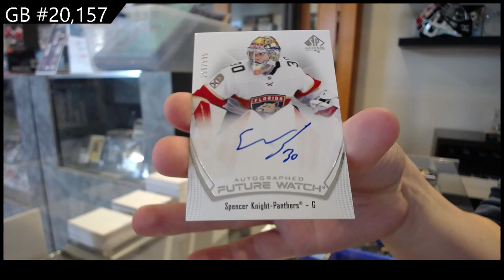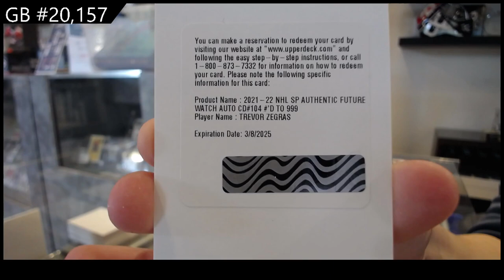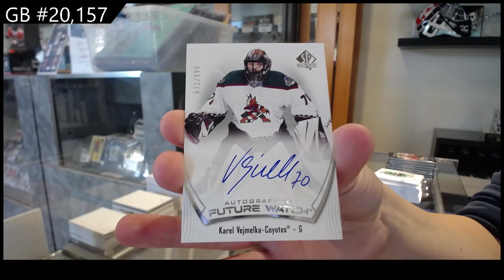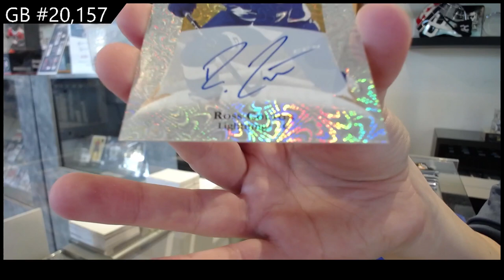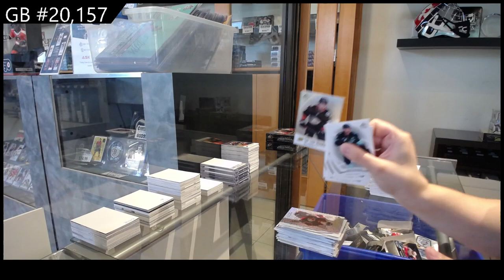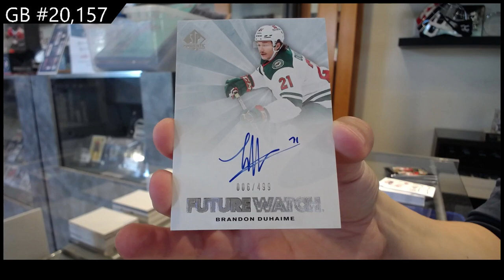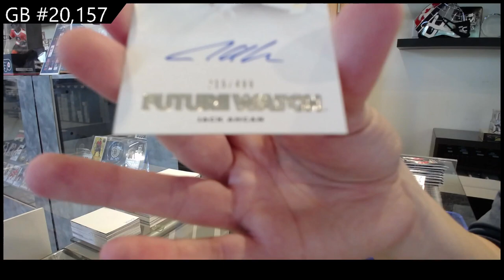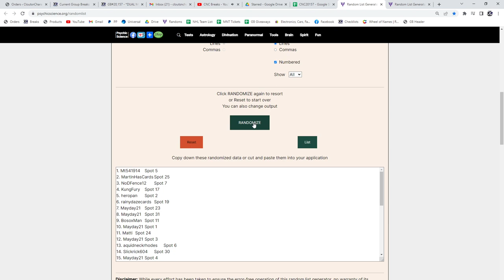2021-22 Upper Deck SP Authentic Hockey 8 Box Break - C&C #20,157